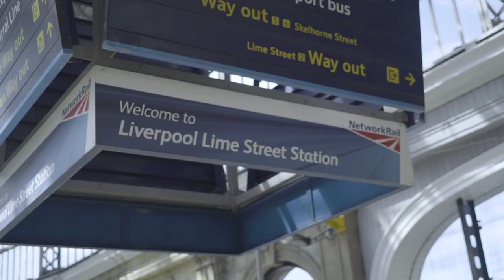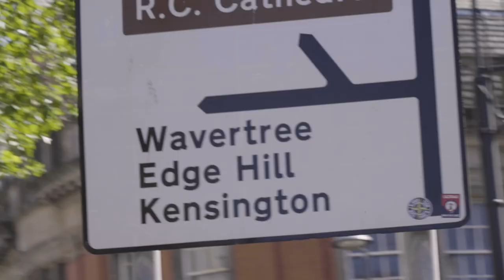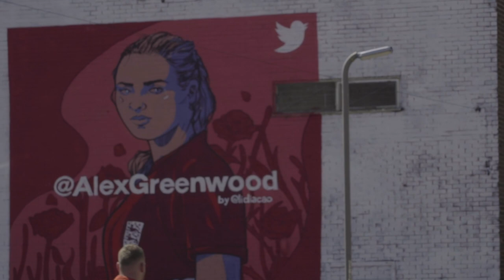Layla Meets: UFC Fighter Molly McCann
UFC fighter Meatball Molly McCann made history when she became the first female English fighter to win in the UFC, but her journey wasn't a simple one, after being defeated by rear naked choke on her debut in front of her home fans in Liverpool Layla asks What does it feel like to be choked out? and is Molly ready to say that that loss was the best thing that ever happened to her...

In the first of an exclusive series Layla documents her journey to meet Molly at Rotunda boxing gym and visits Molly's MMA home at Next Gen before they sit down to record the podcast Sugar Free Coffee with Layla.

Big Thank you to Molly, Rotunda, Next Generation MMA Liverpool & Rowen